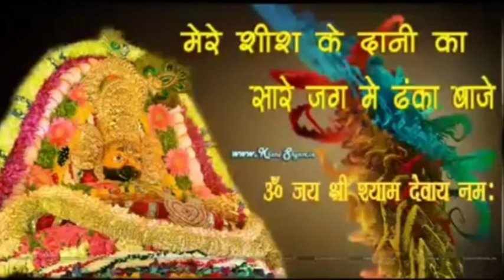🙏🏻Khatu Shyam Ki Kahani🙏🏻